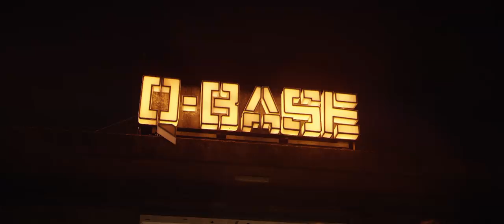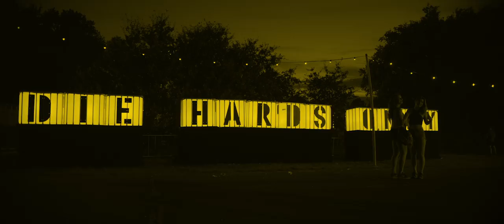Q-BASE 2017 | D-Fence - Lost in Dreams (Warehouse OST)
• VIP tickets sold out!

Get ‘Lost in Dreams’ and go harder than ever before. Listen to the Q-BASE Warehouse OST by D-Fence now.

♫ This video features the following tracks:
• D-Fence - Lost in Dreams (Q-BASE Warehouse OST 2017)